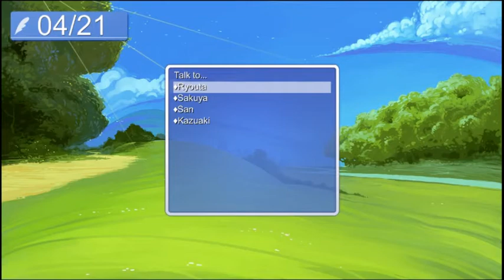Hatoful Boyfriend Ep. 3 - Andrewmeda Galaxy Let's Play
Exercise is for peasants and corn!